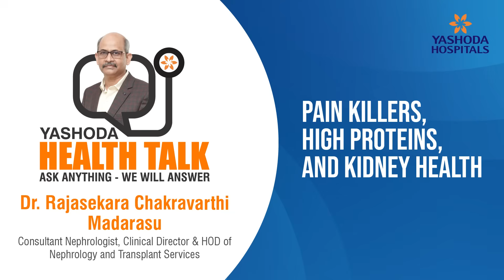Painkillers, Protein Intake & Kidney Health - Dr. Rajasekara Chakravarthi Madarasu | Health Talk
Painkillers and high-protein diets are commonly used in everyday life, but their long-term impact on kidney health is often misunderstood. Regular or unsupervised use of certain medications and dietary patterns can silently strain the kidneys, increasing the risk of chronic kidney disease if not managed correctly.

In this Yashoda Health Talk, Dr. Rajasekara Chakravarthi Madarasu, Consultant Nephrologist, Clinical Director & HOD of Nephrology and Transplant Services at Yashoda Hospitals, provides expert clarity on how painkillers and protein intake affect kidney function. He explains common myths, highlights warning signs that should not be ignored, and discusses who is at higher risk of kidney damage. The session also focuses on the importance of medical guidance, early detection, and preventive care to maintain long-term kidney health.

What you will learn:
00:00 – Painkillers & Kidney Damage: The Hidden Risk
01:09 – Why Kidney Disease Is a Silent Epidemic in India
01:33 – Common Medicines That Harm the Kidneys
02:26 – Is There a Safe Way to Use Painkillers?
03:48 – “It’s Just One Tablet” – Why This Thinking Is Dangerous
04:13 – What Is GFR and How Does It Naturally Decline With Age?
05:12 – Can Drinking More Water Prevent Kidney Damage?
06:07 – Is Kidney Damage Reversible After Stopping Painkillers?
07:04 – Antibiotics: Misuse, Kidney Injury & Resistance
08:03 – India’s Antibiotic Resistance Crisis Explained
08:48 – Are Ayurvedic & Herbal Medicines Really Safe?
09:31 – High-Protein Diets & Protein Supplements
10:38 – When Protein Becomes Harmful to the Kidneys
11:21 – Smoking, Alcohol & Kidney Health: Myths vs Facts
12:47 – Essential Screening Tests for Kidney Health
13:46 – Are You at High Risk for Kidney Disease?
14:49 – One Lifelong Message for Kidney Protection

This talk is especially valuable for individuals who frequently use painkillers, follow high-protein diets, or have conditions such as diabetes, hypertension, or a family history of kidney disease. Gain evidence-based insights to make informed decisions and protect your kidneys before damage becomes irreversible.